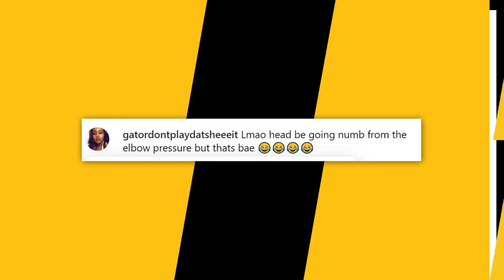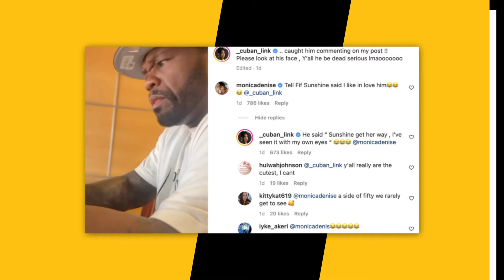50 Cent’s Girlfriend Reveals What It’s Actually Like To Date Him: “Some Nights I Can’t Breathe ❤️”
Script Written By: Andy Bustard
Video Edit: Mahib Balde